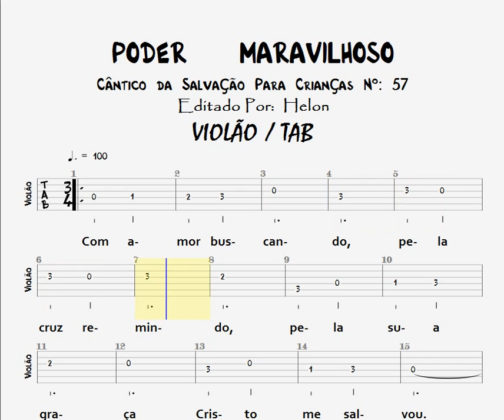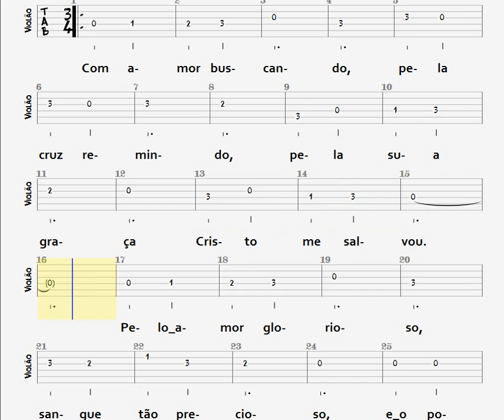57- PODER MARAVILHOSO - VIOLÃO / TAB